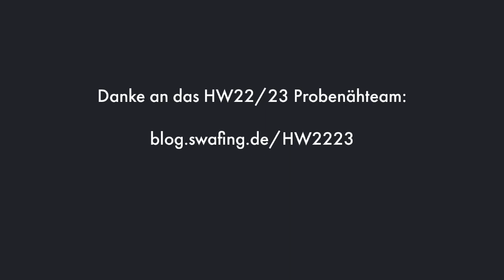Swafing HW22/23 Kollektion: bienvenido colorido All my Friends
Life is better with friends! deshalb hat Designerin Nelli Simböck von bienvenido colorido lauter (tierische) Freunde in ihrer neuen Herbst-/Winter-Kollektion “All my Friends” versammelt!

Ganz viel Liebe – Whole Lotta Love steckt im gleichnamigen Jacquard-Jersey. Die plakativen Herzen in Strickoptik sind wunderbar für kuschelige Kleider, Hoodies, Oberteile und mehr! Das putzige Eichhörnchen – span. “Ardilla” springt über Modal-French Ardilla in Kupfer, Olivgrün und Jeansblau. Fantastische Blüten und Ranken machen dieses fantasievolle Design zu etwas ganz Besonderem!

Im Herbst bereiten sich die Tiere auf den Winter vor: Eichhörnchen, Hasen, Igel… und weiter im Norden Elche und Damwild, Füchse und Vögelchen. Die Blätter in Wald und Heide färben sich und fallen ab, rote Beeren oder leuchtende Äpfel sind oft der einzige Farbtupfer an den kahl werdenden Sträuchern und Bäumen. Alle diese Motive finden sich auf dem Sweat Up North, einem traditionellen Norwegermuster vereint. Die fortlaufende Bordüre erstreckt sich über die gesamte Stoffbreite und ist damit auch für Kleider, Röcke, Hoodies und Hosen geeignet! Up North ist in Jeansblau, Olivgrün oder Kupfer erhältlich. An Sweat Moozie Woozie kann man sich gar nicht sattsehen! Elche, Damhirsche, Dalapferde, Vögelchen, Füchse, Eichhörnchen, Hase und Igel tummeln sich zwischen Beeren, Äpfeln und Blumen auf angerautem Sweat in Jeansblau-Senf und Rosa-Rot!

Äpfel in jeglicher Form gehören einfach zur kühleren Jahreszeit, zum Beispiel duftende Bratäpfel mit Zimt… Auf Manzanita kullern die kleinen Äpfel im Retrolook über Baumwolljersey – hier und da gibt es ein Äpfelchen in Kontrastfarbe mit einem niedlichen Herz-Detail. Blaue und gelbe Äpfel auf Senf und leuchtend rote und rosa Äpfel auf Jeansblau. Wo sind nur alle meine Freunde? Auf Jersey “All my Friends” hält das quirlige Eichhörnchen Ausschau nach Artgenossen. Baumwolljersey mit roten Eichhörnchen auf Rosa und jeansblauen Eichhörnchen auf Hellblau.

Herzstück der Kollektion ist Baumwolljersey Happy Together in Jeansblau und Rosa. Die ca. 100 cm großen Panels zeigen neben dem stimmungsvollen Beeren- und Blumen-Design zwei schöne Motive: Die Pferde des Panels sind wie die berühmten schwedischen Dala Pferde geschmückt und stehen ganz vertraut zusammen. “Life is better witth friends” – so wahr! Das zweite Motiv ist ein Schriftzug “So happy together” mit zwei Vögelchen. Die Sprüche sollen uns erinnern, dass wir alle Herdentiere sind und zusammen einfach alles besser gelingt! Zu den Panels gibt es den passenden Allover-Jersey mit den Retroblumen und Beerenzweigen – zum Kombinieren oder für sich alleine wunderschön!

Auf Viskosewebware Down Under machen wir einen Ausflug auf die südliche Halbkugel – wenn bei uns Herbst und Winter Einzug hält, entfalten in Australien die schönsten Blüten im dortigen Frühjahr/Sommer ihre Pracht! Die Telopea/Waratah-Blume und die leuchtenden Eukalyptusblüten blühen in einem traumhaften Design auf geschmeidig fließender Viskose (in der tollen, etwas schwereren Qualität mit 140 g/m²). Jeansblau und Olivgrün – beide sehr modern und ein absoluter Hingucker!
Farblich lassen sich alle Stoffe ganz toll miteinander kombinieren, die Qualitäten laden dazu ein, komplette Outfits aus den Stoffen zu nähen: Jersey, Sweat, Modal-French Terry, Jaquard-Jersey und Viskose. Der Mix aus kleinen Mustern und groß angelegten Designs lädt ebenfalls zum Kombinieren ein.

Die neue bienvenido colorido Kollektion umfasst Jacquard-Jersey Whole Lotta Love, Modal French Terry Ardilla, die angerauten Sweats Moozie Woozie und Up North, die Baumwolljerseys Manzanita, All my Friends und Happy Together sowie die Viskosewebware Down Under.

Danke an unsere tollen Probenähteams!